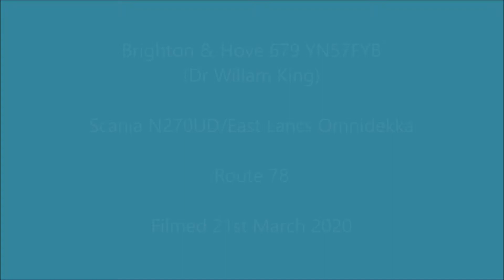Odd Working Brighton & Hove 679 YN57FYB on Breeze up the downs route 78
a Journey on Brighton & Hove 679 YN57FYB/Dr William King a Scania N270UD/East Lancs Omnidekka on Breeze up the downs route 78 towards Stammer Park

Breeze up the downs Route 78 is operated by Brighton & Hove at Lewes Road (LR) and runs from Old Steine to Stammer Park